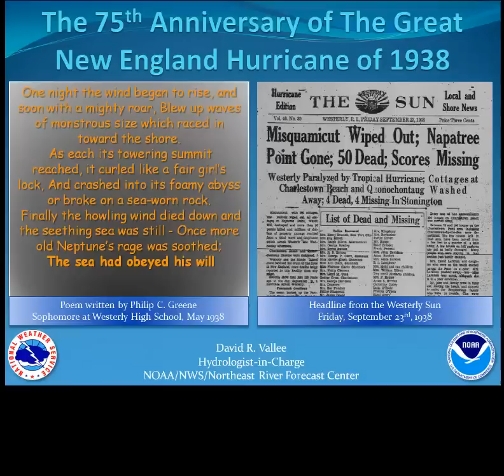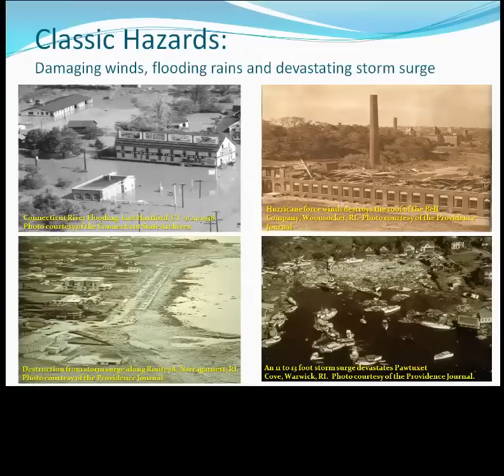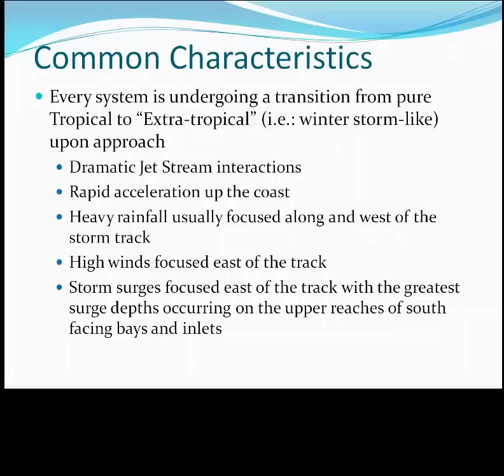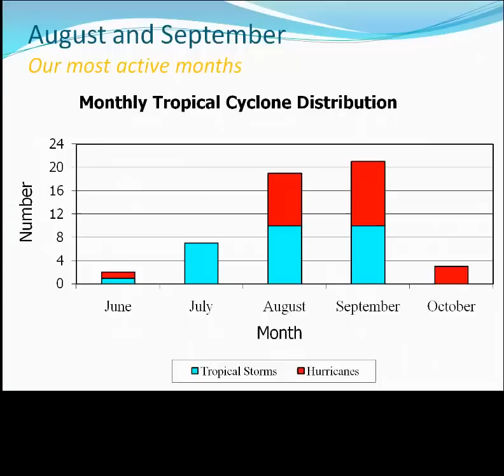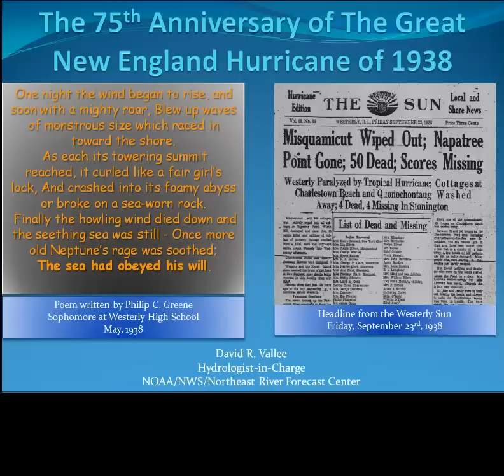1938 Hurricane Part 1: Overview & Classic Characteristics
This is the first in a 5 part series of short viniets to discuss the Great New England Hurricane of 1938 and the classic characteristic behavior of the New England breed of tropical cyclones.